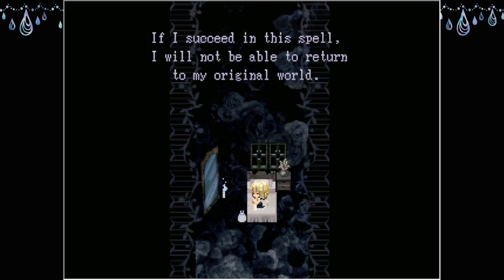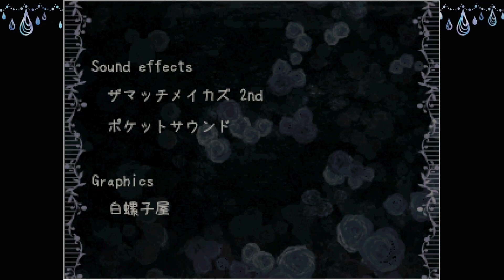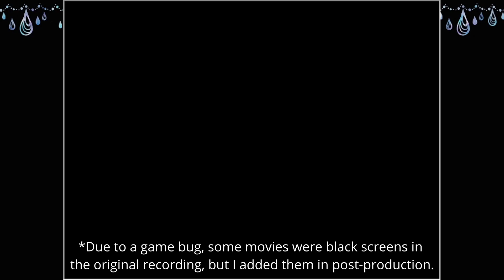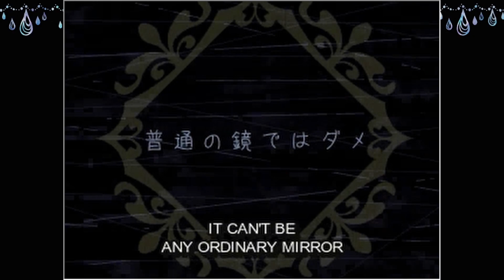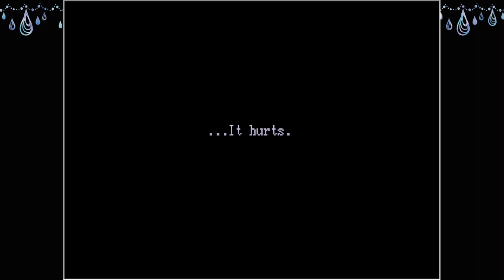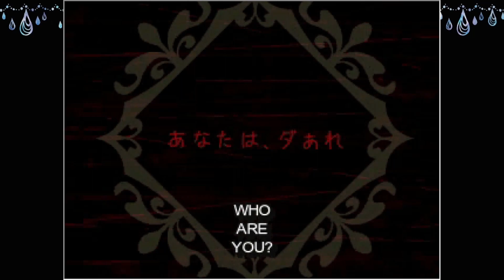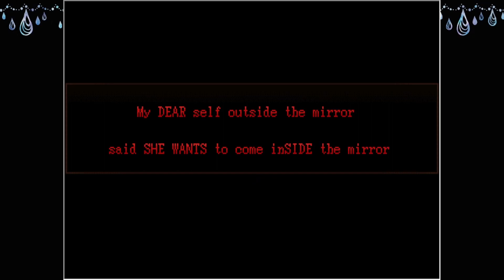The Price of a Wish - Devil of the Mirror - Episode 1 [Let's Play]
Surely, nothing go wrong when casting a spell on this cursed mirror.

Devil of the Mirror by Tokiiro Kaeru and translated by Patchy Illusion Team

About this game:
Striving to escape her futile existence, a lonely and sick girl is performing a spell upon a mirror, wishing for friends and for a better life... But she didn't know that the mirror she used was holding a demonic entity in it. Will that spell be a blessing for the girl... or a curse?